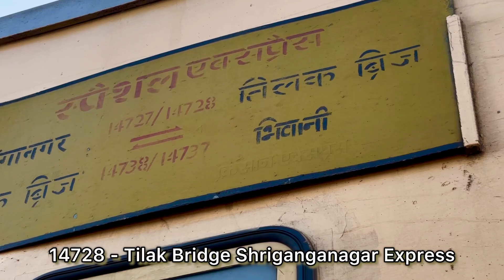Legendary Train still Running With Diesel Engine 14728 TKJ-SGNR Express | Double Alco Mania 😍wdm3a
INDIAN RAILWAY SHORTS VIDEO || WHATSAAP STATUS

indian railways status whatsapp
indian rail whatsapp status
indian railway job whatsapp status
indian railway journey
indian railway journey 2023
indian railways full journey 2023
indian railways train simulator
indian railways train simulator gameplay
indian train
indian train simulator 2023
indian railways shorts
indian railway short video
indian railway short video song
indian railway short journey

Description
Infringement intended.
and I or this channel does not claim any right over
them.
infringing